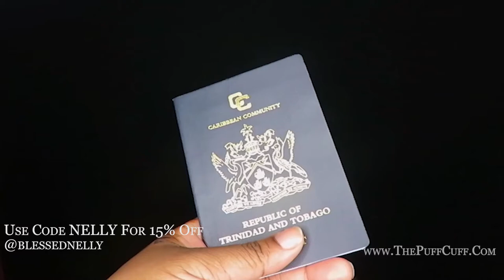PuffCuff curly hair styling tools - When You Want To Rack Up The Air Miles In Style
PuffCuff curly hair styling tools  -  When You Want To Rack Up The Air Miles In Style.For all the curly heads who demand laid edges even 30,000 feet in the air, the lovely @blessednelly shows you how to use PuffCuff tools for fast and fabulous styling!

The PuffCuff hair clamp was developed from a simple idea: Create a tool that not only makes it easy to achieve stylish looks without stressing your hair or causing pain, but is also sanitary, durable, and affordable. Whether curly, textured, or wavy, there are 5 different PuffCuff sizes that work with a variety of hair types from 2c to 4c so that you can create a plethora of beautiful hairstyles without cinching your hair, causing damage, or creating a headache